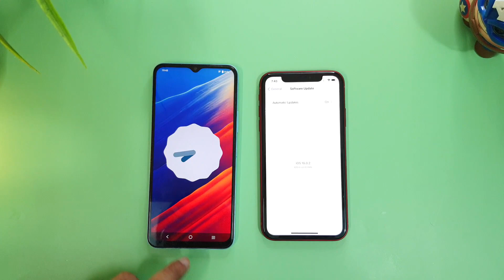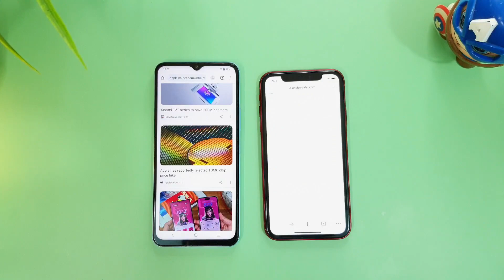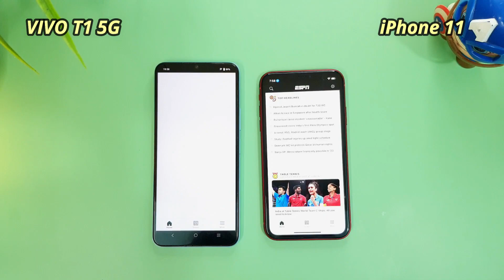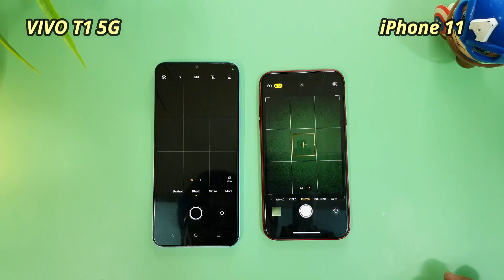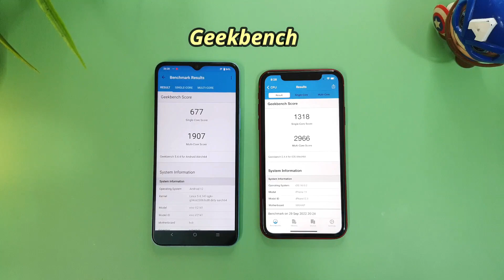VIVO T1 5G vs iPhone 11 Speed Test!